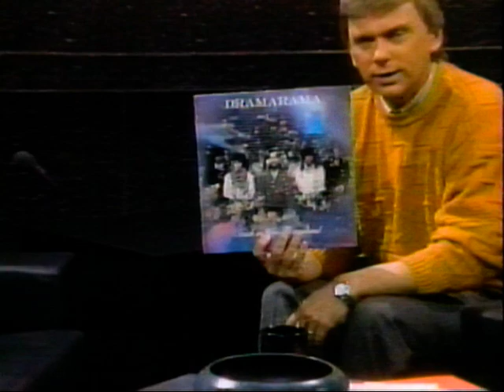Dramarama performs Last Cigarette on the Pat Sajak Show 1990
I think this was 1990. Might have been 89.